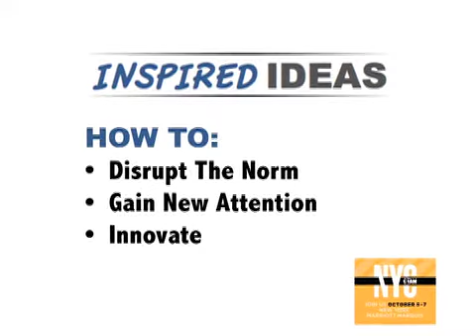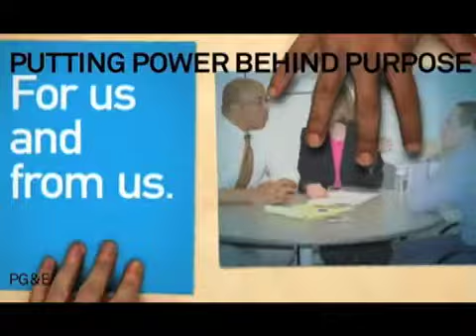Exclusive Sneak Peek At CTAM In NYC's NEW "Inspired Ideas". TV Industry News 9.15.11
ONLY The TV News gives you a sneak peek at CTAM In NYC's "Inspired Ideas" which highlights inspired branding in today's marketplace.  Meet branding specialist, Linda Ong of Truth Consulting.  PLUS - See which Broadcast & Cable TV Networks deliver the most affluent audience.